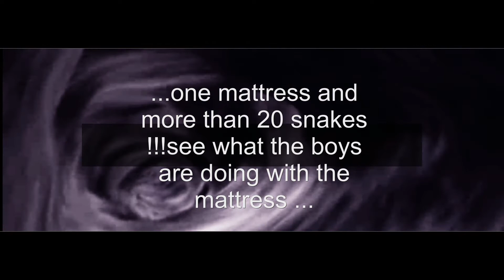Please check your mattress bevor you go to sleep or to use it...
more than 20 snakes hidden in an old mattress !!